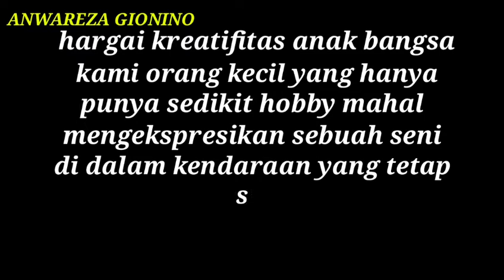Kumpulan Modifikasi Jupiter MX 2020 Keren Abies Cocok Untuk Harian// part 5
Halo guys selamat hari raya idul fitri ya,sebelumnya saya dan keluarga mohon maaf lahir n batin,semoga kita di beri umur panjang untuk berjumpa di bulan ramadhan dan hari raya tahun depan.

Oke balik lagi di channel saya, di video saya kali ini saya membuat video tentang kumpulan gambar modifikasi mx  yg keren cocok buat harian.semoga bisa menjadi inspirasi buat kalian semua,oke langsung saja y tonton vidionya sampai habis.